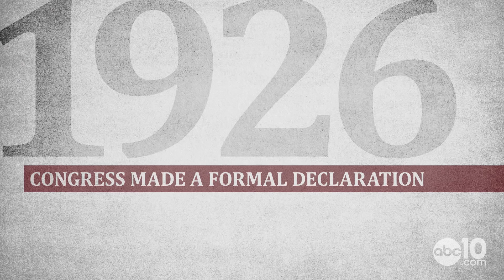The History of Veterans Day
The History of Veterans Day: Veterans Day originally came out of World War I but has changed a few times throughout history.